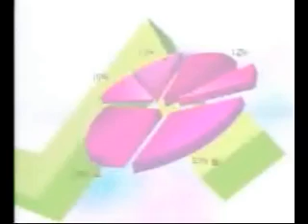9 5 54 4